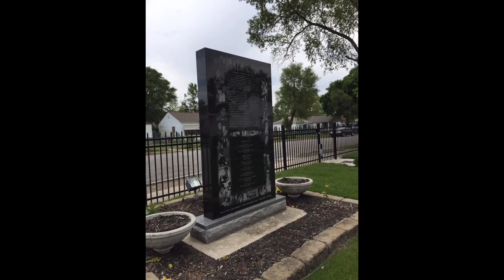Standing on the Frontlines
Standing on the Frontlines  ENC Philippines  April 08, 2020.